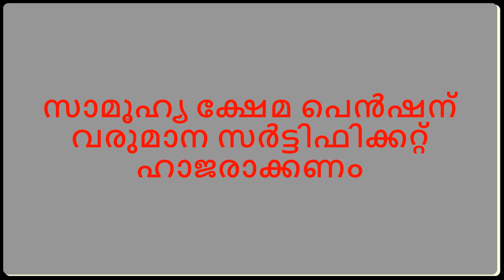സാമൂഹ്യ ക്ഷേമ പെൻഷന് വരുമാന സർട്ടിഫിക്കറ്റ് ഹാജരാക്കണം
Income Certificate would be mandatory for social welfare pension schemes .Certificate should be produced before 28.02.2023.

Covering Topic:
kisan samman nidhi 12th installment
ration card online malayalam
e shram card online malayalam
kerala lve news
kerala news update
psc job
pension mustering
income certificate
onam kit
pension
onam festival
lens&me malayalam
kerala university